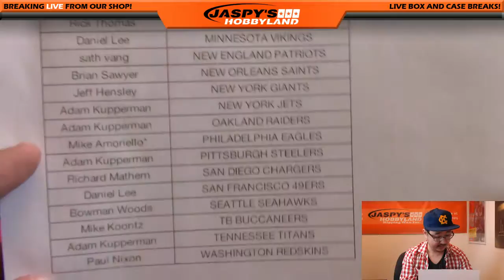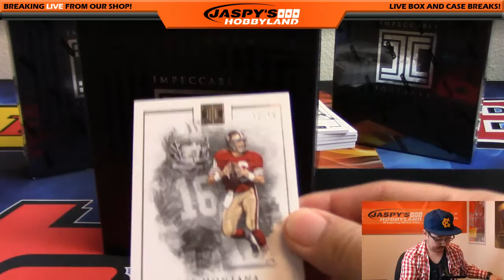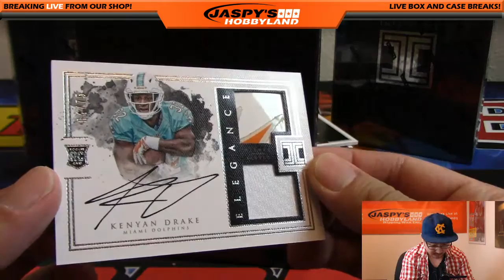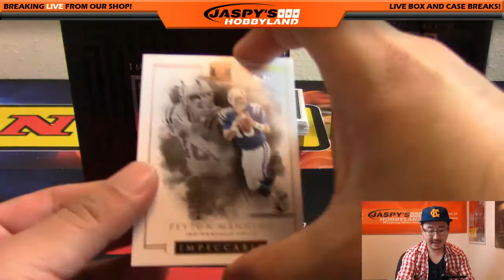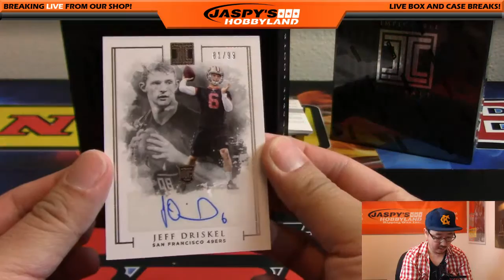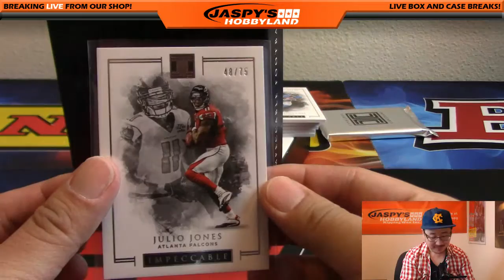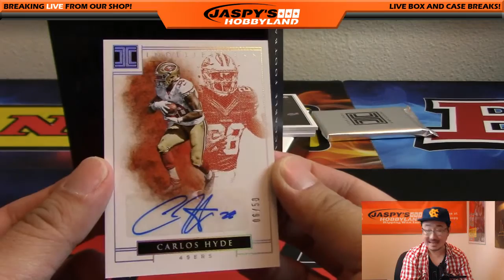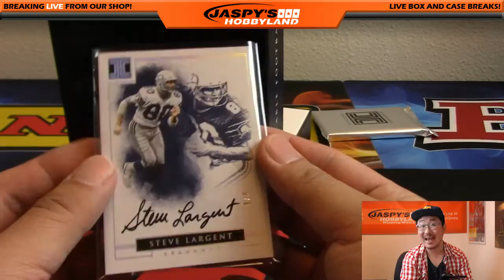10/28/16 [3Box PICK YOUR TEAM] #13 - 2016 Panini Impeccable NFL Football